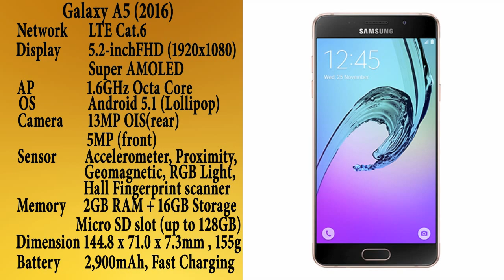Samsung Launches Galaxy A (2016)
Samsung Electronics Co., Ltd today announced its latest Galaxy A smartphones that offer premium design, easy mobile payment technology, and enhanced camera features. The Galaxy A (2016) incorporates Samsung’s latest in innovative design and technology, giving consumers the ability to expresses their individuality with powerful performance in three screen size options: 5.5-inch for the A7, 5.2-inch for the A5 and 4.7-inch for the A3.
The Galaxy A (2016) continues the latest Samsung Galaxy design heritage, combining metal and glass to create a beautifully harmonious premium design. The new Galaxy A provides superior viewing experience with narrower bezel.
 Now the Galaxy A5 and Galaxy A7 (2016) support Samsung Pay, Samsung’s simple, safe and virtually anywhere mobile payment service. Protected by fingerprint verification, Samsung Pay works with both Magnetic Secure Transmission (MST) and Near Filed Communication (NFC) technologies.
 The Galaxy A (2016) also comes equipped with an enhanced camera system for both brighter and clearer photos and videos. This advanced system includes Optical Image Stabilization (OIS) to prevent image blurring, as well as a front and rear F1.9 lens to allow users to take the optimum photos in dark conditions. What’s more, with Samsung’s Quick Launch feature, double clicking the home button launches the camera in less than a second. Consumers can also take their best selfie yet with features including Wide Selfie, Palm Selfie and Beautifying Effects..
 The Galaxy A (2016) will be available in China in mid-December 2015 and will be expanded to global markets.

(this link you to the largest Chinese online store AliExpress)